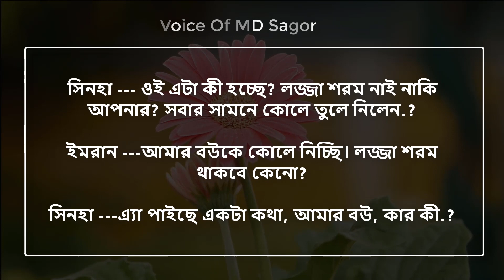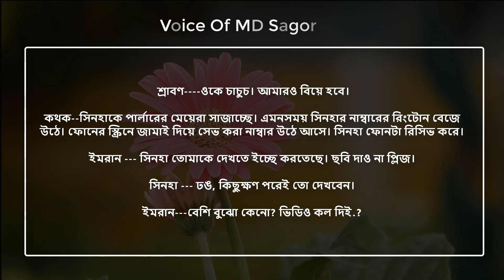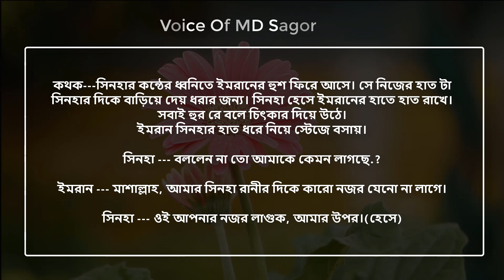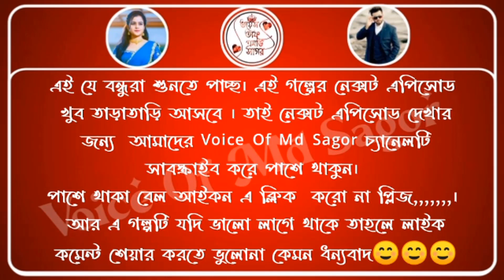সাইকো ভিলেনের রোমান্টিক অত্যাচার (পর্ব:১১) ft:আশিক/সোনালিকা+২৬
★Voice:- Ashik★shonalika★priya★rina★  md_Sagor★misty★megh★jerin★akash★
suminor★surmila★aariyan★mitu★sonjoy★dipsikha★ummay★suham★saheb★
Mamun★mizu★rifat★nikhil★kamlesh

★script writer : Imtihan imran

★thumbnail edit : Md Sagor

★audio edit : Sajibul

★voice mixing : Sajibul

★video editing : Sajibul

★special thanks : Dipsikha★maisha moni★Akash★emon★Sominur★jannat
★Noyon★Roni★Sajibul★and+52